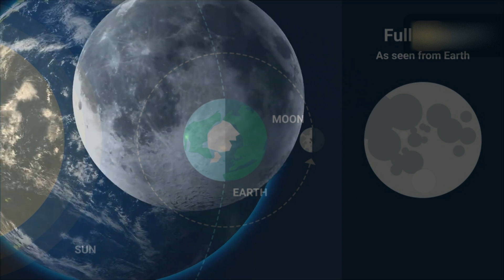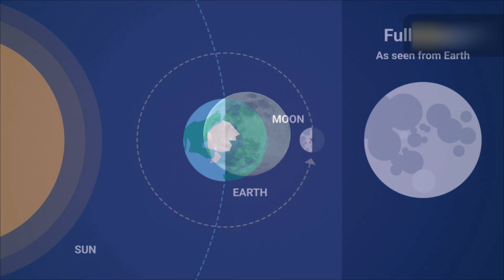Full Moon 2025 | Full Moon Calendar 2025 | Astronomy Events 202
The video will help you mark your calendar for the dates of the upcoming full moons, including three jaw-dropping Supermoons and two mesmerizing Blood Moons. Find out when the next full Moon is visible, and full Moon names for 2025.

Full Moon 2025 Calendar:

January Full Moon 2025.
Wolf Moon 2025.
Other names for the January Full Moon include the:
Ice Moon, Old Moon, Moon After Yule, and Snow Moon.

February full moon 2025.
Snow Moon 2025'
Other nicknames for the February full moon include the:
Hunger Moon, Chaste Moon, and Storm Moon.

March full Moon 2025.
Worm Moon March 2025.
Other nicknames for the March Full Moon include:
Sap Moon, Crow Moon, Chaste Moon, Sugar Moon, and Lenten Moon.

April’s full moon 2025.
Pink Moon 2025.
Other nicknames for April’s full moon include:
Egg Moon, Full Sprouting Grass Moon, and Full Fish Moon.

May Full Moon 2025.
Flower Moon 2025.
Other nicknames for the May Full Moon include the:
Corn Planting Moon, and Milk Moon.

June Full Moon 2025.
Strawberry Moon 2025.
Other nicknames for the June Full Moon include:
Rose Moon, Mead Moon, and Honey Moon.

July Full Moon 2025.
Buck Moon 2025.
Other nicknames for the July Full Moon include the:
Thunder Moon and Hay Moon.

August Full Moon 2025.
Sturgeon Moon 2025.
Other nicknames for the August Full Moon include the:
Barley Moon, Corn Moon, Dog Moon, Fruit Moon Grain Moon, Green Corn Moon, Herb Moon, Red Moon, and Wyrt Moon.

Sepetember Full Moon 2025.
Harvest Moon 2025.
Full Corn Moon 2025.

October Full Moon 2025.
Hunter’s Moon 2025.

November Full Moon 2025.
Beaver Moon 2025.
Frosty Moon 2025.

December Full Moon 2025.
Cold Moon 2025.
Other nicknames for the December Full Moon are the:
Long Nights Moon and the Oak Moon.

7EVEN don't fully own the material compiled in this video. It belongs to individuals or organizations that deserve respect.